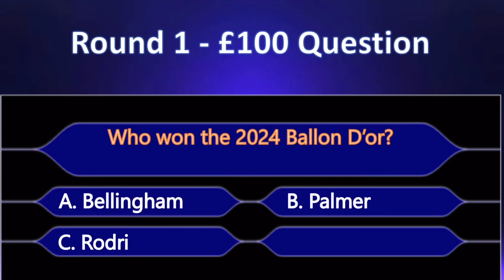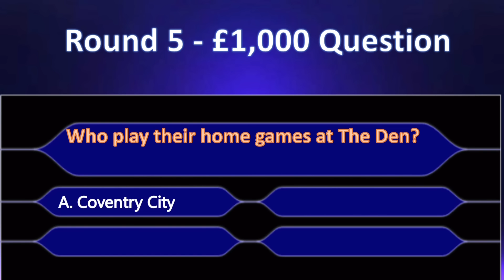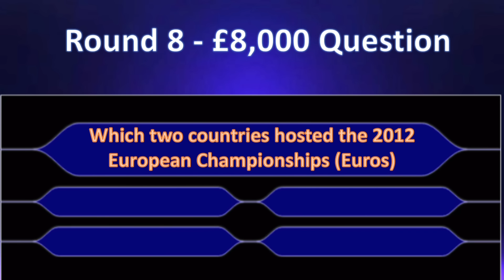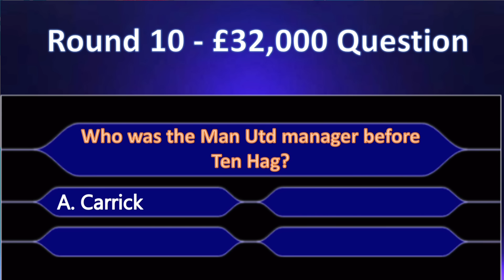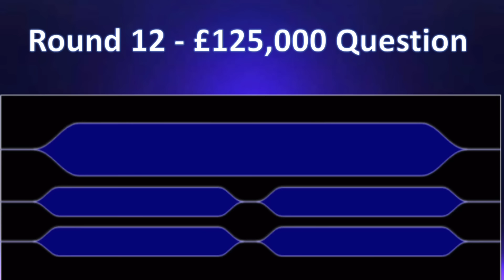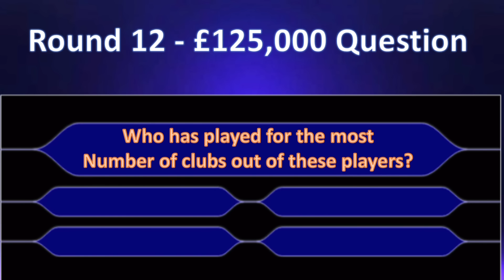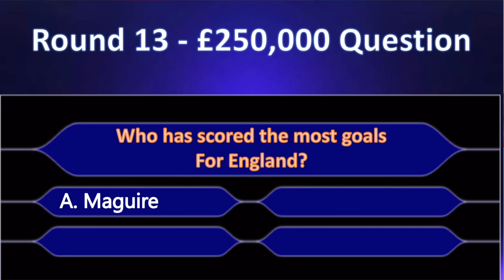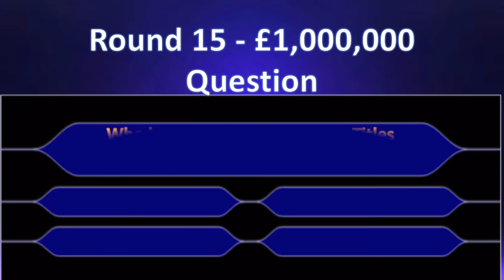Can You Pass This WHO WANTS TO BE A MILLIONAIRE Football Quiz???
The boys are back with another video! They are playing football who wants to be a millionaire!

Thumbnail By @ollysgraphics On Instagram!